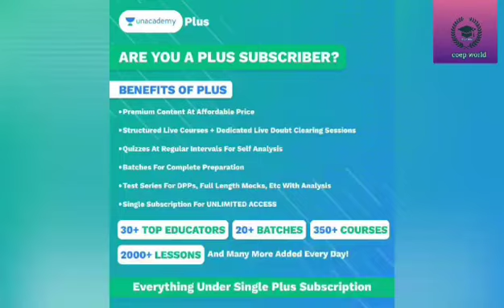HOW TO GET DIRECT ADMISSION IN ANY TOP COLLEGE | HOW TO APPLY?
MHT CET 2021 Leaders Batch

Learn  Tips & Tricks, Practice Questions, and Mock Tests from Top Educators of  Saptarshi Classes

 🔴 COEP WORLD 🔴

IN THIS VIDEO YOU WILL GET TOTAL INFORMATION ABOUT Management quota
 TOTAL INFORMATION

1. Learn from your favorite teachers
2. Dedicated DOUBT sessions for MHT-CET 2020 & MHT CET 2021
3. One Subscription, Unlimited Access to Live Online Classes and Videos
4. Real-time interaction with best-in-class teachers
5. You can ask doubts in live online classes
6. Limited students in each MHT CET Online Class
7. Download the videos & watch offline